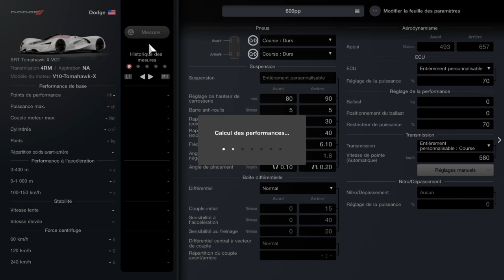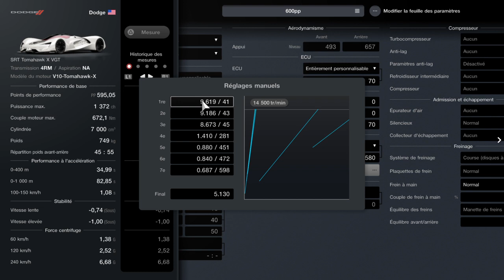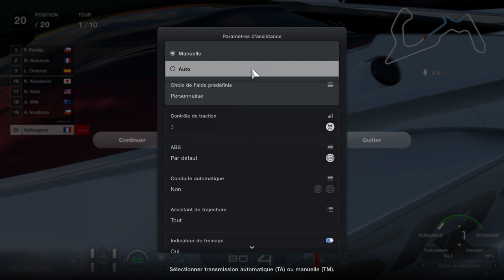Gran Turismo 7💣 COMMENT GAGNER FACILEMENT LES COURSES 600/700/800 PP VOITURES ET RÉGLAGE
💥COMMENT BIEN DEBUTER GRAND TURISMO 7 AVOIR DE L'ARGENTS ILIMITEE/AVOIR LES BONNES VOITURES ET LES BONS RÉGLAGE/ RESTÉ INFORMÉ PS4/PS5/XBOX/PC
Astuce pour farm le jeu Pour bien débuter GT7 sans glitch

💥SI TU A AIMER💖 MA VIDEO N'HESITE PAS A METTRE UN POUCE BLEU 👍

big money gran turismo 7 Tuto